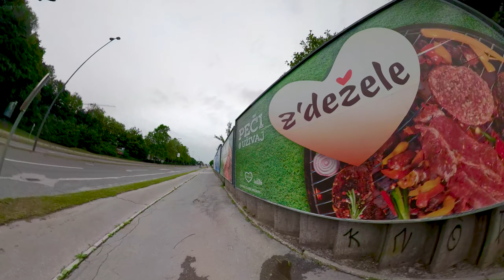AATC Virtual Challenge: UTVV - Memories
Running on the AATC Virtual Challenge: UTVV. We chose the trail from Ljubljana to Škofja Loka and back through Polhograjski dolomiti. Weather was perfect for long run and the company made sure that the time flew really fast.

Songs:
           - Intro: Scarlet Fire (Sting) - Otis McDonald
           - Video: A New Orleans Crawfish Boil - Unicorn Heads
           - Video: Skip With My Creole Band - Jingle Punks
Equipment:
           - GoPro Hero 5 Black
           - Feiyutech G5
           - GoPro Fusion
Software:
           - GoPro Fusion Studio (to export from GoPro Fusion)